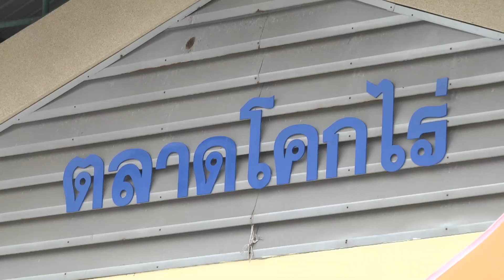10 7 61 จังหวัดสงขลา เปิดโครงการส่งเสริมและพัฒนาอาชีพ กิจกรรมการส่งเสริมตลาดประชารัฐท้องถิ่นสุขใจ ตล